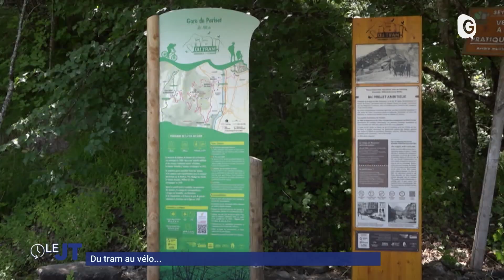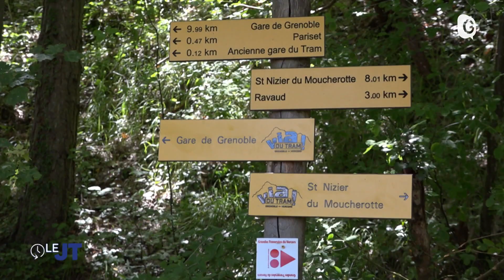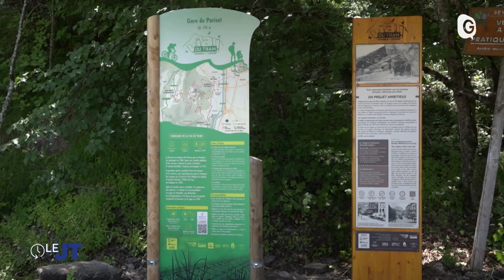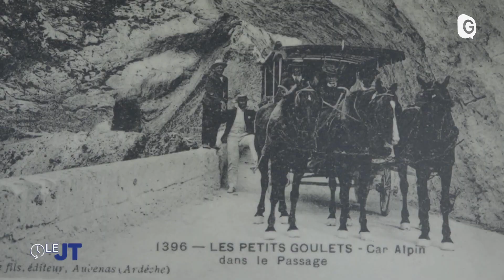Le JT - 13/07/23 - Via du tram, Théâtre à domicile, Sports et Culture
De nouvelles pancartes jaunes sur vos itinéraires de randonnée...Celles qui indiquent le parcours de la via du tram de la métropole au vercors, à découvrir à vélo ou à pied. Un sentier de 38 km entre Grenoble et Saint nizier du moucherotte, mêlant histoire, patrimoine, nature et beaux paysages. Côté cuisine ou côté jardin. Et si vous accueillez une pièce de théâtre chez vous ? Que l'on pousse les meubles ou que l'on mette les chaises sur la terrasse, c'est le théâtre à domicile avec la compagnie en Aparté qui se produit dans la région. Ca change du pictionnary. Et puis à la veille d'un long week end, quelques idées de sortie. Pour aller encourager les tennisman, les cavaliers et leurs chevaux et les traileurs, savoir où aller voir les feux d'artifice du 14 juillet et des propositions de spectacle qui sortent des sentiers battus.